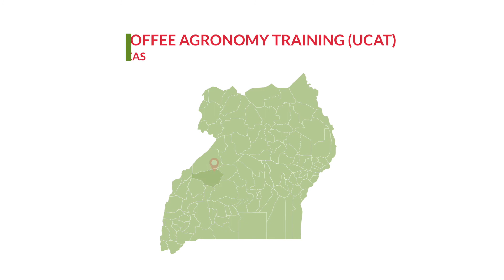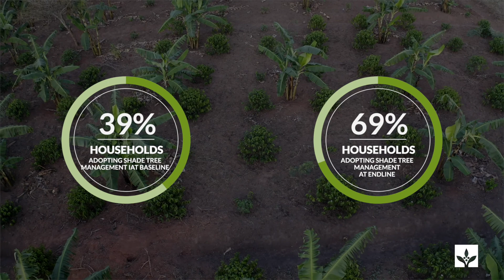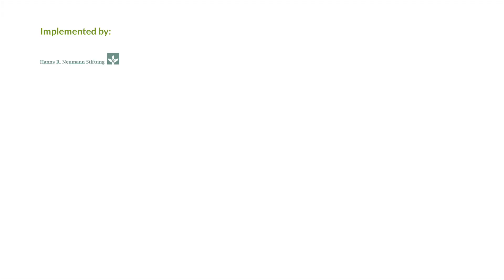Uganda Coffee Agronomy Training Project Impact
Since the Uganda Coffee Agronomy Training (UCAT) project came to an end in October 2021, many of its participants have testified to how it has changed their lives. The four-year project was implemented by Hanns R. Neumann Stiftung (HRNS) and reached over 22,000 households in the district of Kakumiro, Kyenjojo, Kibaale and Kagadi with knowledge on improved coffee management. The region was selected because many of its coffee farmers had previously abandoned the cash crop to focus on seasonal crops like maize, beans, and bananas which bring quicker returns. But since UCAT began in 2018, things have changed...